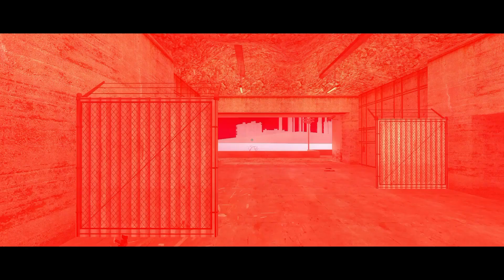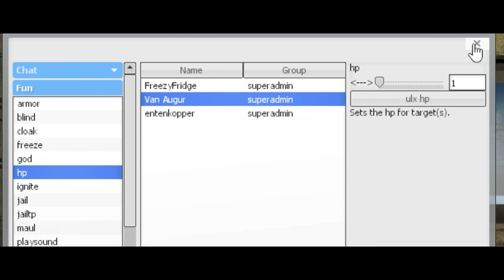Entenkopper – The Wall Pt 1